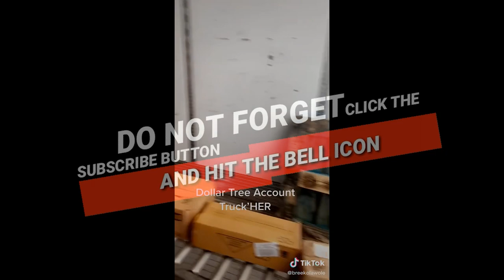Female Workout With The Dollar Account 💪💪💪| Breaking Truckers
In Today’s Episode of Lockoutmen Podcast Show: Female Workout With The Dollar Account  💪💪💪

Video Credits:
Channel Support: